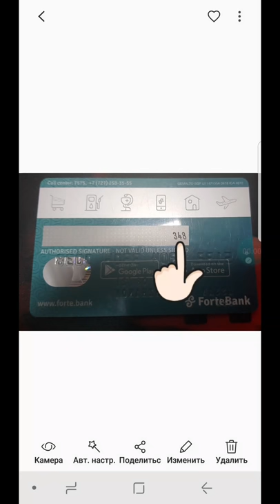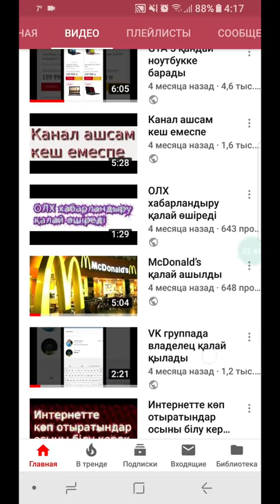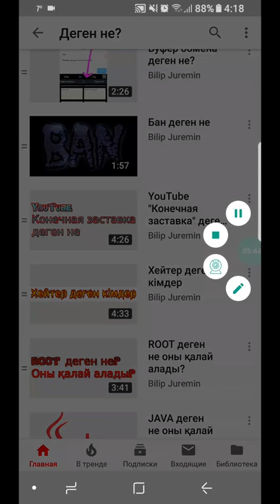Банкомат карточканың мына цифрасын ешкімге айтпаңыздар